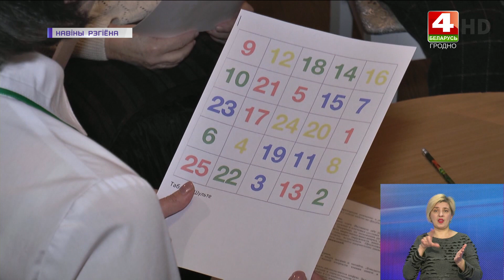Благотворительная акция «От всей души» прошла в Лиде